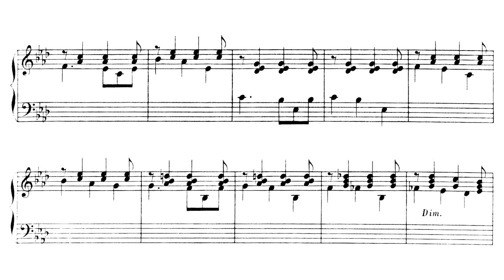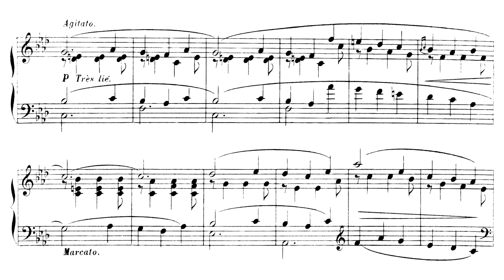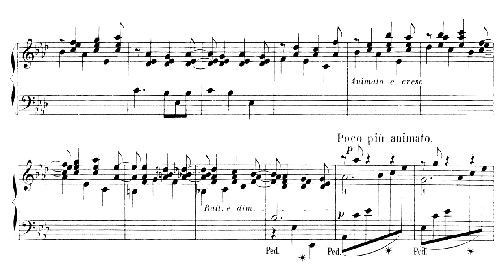Mel Bonis - Pensées d'automne (1894)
Composer: Mélanie Hélène "Mel" Bonis (January 21, 1858 – March 18, 1937)
Pianist: Claudine Simon